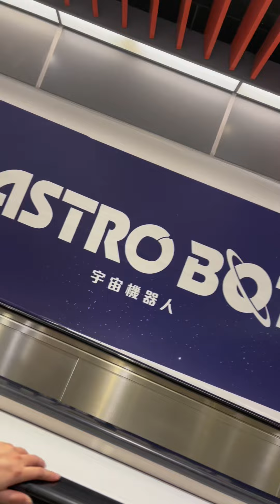2024•Sep15 From South Taiwan to North Taiwan